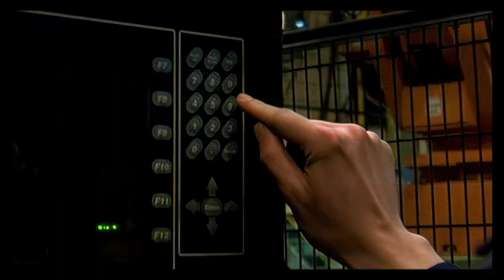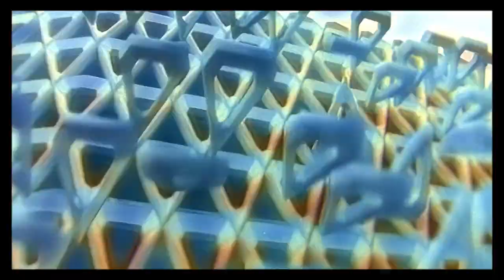DJ Zebra - Believe Tostaky (Chemical Brothers & Noir Desir)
Chemical Brothers
Noir Desir
DJ Zebra Bootleg
2005
BorisB Video
2018